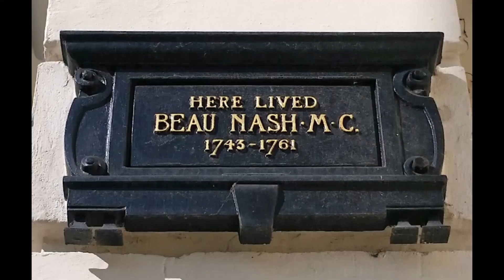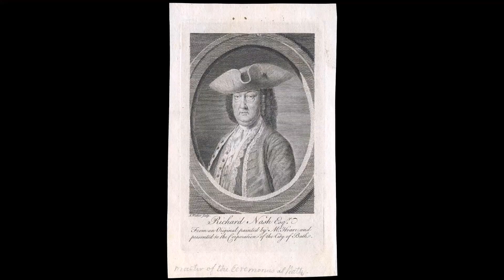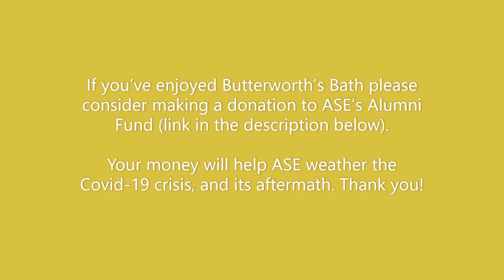Butterworth's Bath 1: Beau Nash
Mr B on TV! (Episode 1)

Anyone who has studied, taught or visited with ASE in the past 17 years will need no introduction to the one-and-only Mr Andrew Butterworth. But, for anyone who hasn’t…

Andrew is ASE’s Education and Internship Programme Co-ordinator. He’s also a Mayor’s Guide to the city of Bath, and a Blue Badge Guide to the South West of England.

For most of ASE’s day trips – to Stonehenge, Salisbury, the Cotswolds, the Brecon Beacons National Park and the Jurassic Coast in Dorset, for instance – as well as for many of our course-related study trips, Andrew is our guide and guru, providing a compelling, charming, quirky narrative for our adventures.

He also happens to be, by popular consent, The Nicest Man in the World.

Welcome to Butterworth’s Bath!